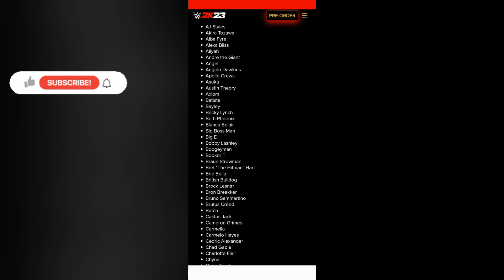updated WWE 2k23 roster include DLC